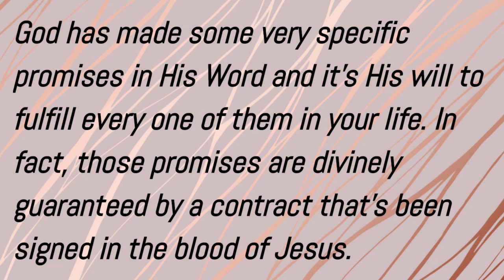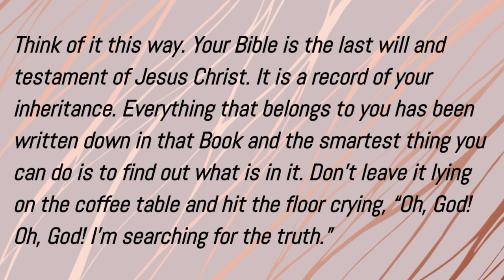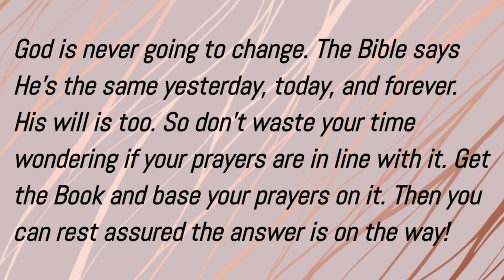Don't Waste Time Wondering, Find God's Will In His Word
Ephesians 5:17 tells us not to be unwise but to understand God's will. Many believers worry if their prayers are in God's will, but they need not wonder - they can find God's will by reading His Word! God's promises in the Bible are guarantees signed in Jesus' blood, outlining our inheritance. The Bible is Jesus' last will and testament, detailing what belongs to us. Instead of trying to convince God of our needs, we should align ourselves with what He has already freely given. God's will never changes, so base your prayers on His unchanging Word. His promises are meant for you! Find the blessings promised in the Bible and pray them into your life. Stop wondering and start claiming all that's yours in Christ through faith!